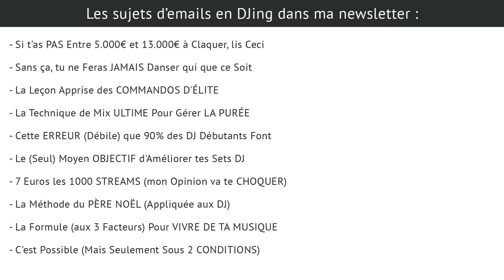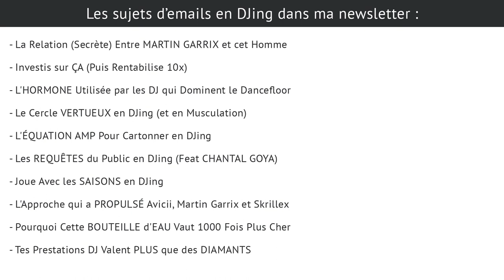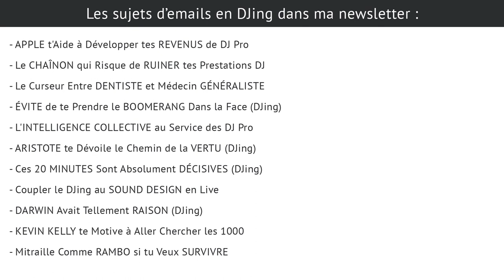MES EMAILS EXCLUSIFS POUR CARTONNER EN DJING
↓ ↓ ↓ ↓ PLUS D'INFOS CI-DESSOUS : ↓ ↓ ↓ ↓

Si tu souhaites progresser en DJing sur les court, moyen et long termes, j'ai une ressource exclusive (et totalement gratuite) à te partager !

Tu vas voir les détails dans cette vidéo, comment tu peux en profiter dans une minute...

... et je tease aussi les pépites que tu vas y découvrir !

Je te garantie que tu n'as jamais vu ailleurs ce que tu vas y trouver...

Yann